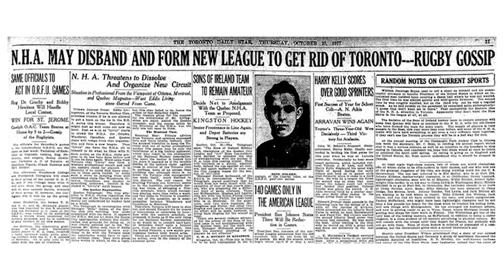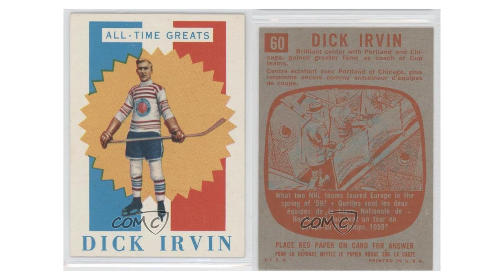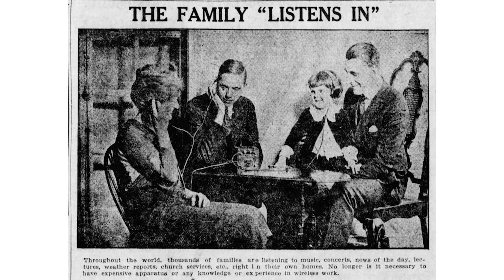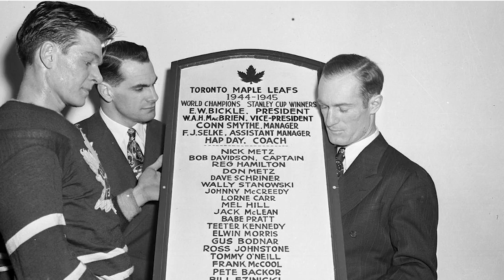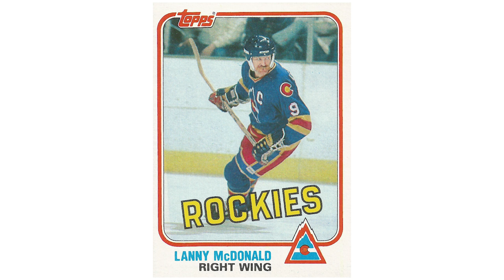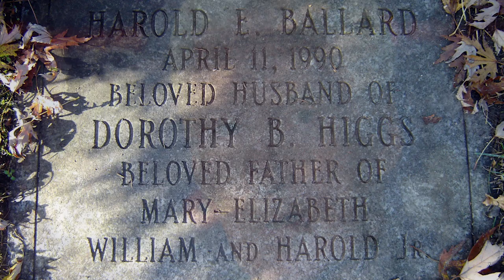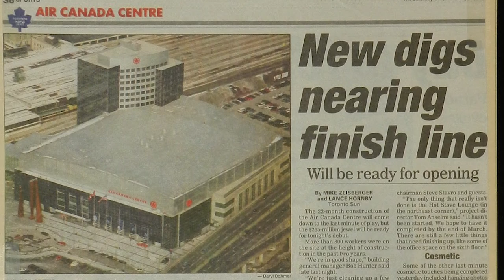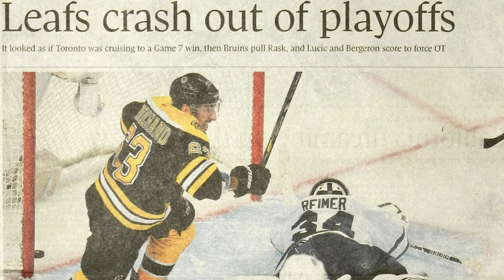The History of the Toronto Maple Leafs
Episode #212 - The History of the Toronto Maple Leafs

Narrated by Brent.

Post2Post
C1B 2V5